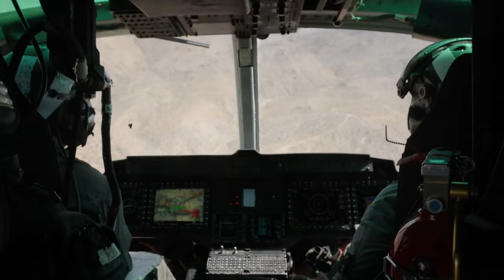Marines Fire Up the Range: NTC Rotation 23-07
U.S. Marines with Marine Light Attack Helicopter Squadron (HMLA) 367, Marine Aircraft Group 39, 3rd Marine Aircraft Wing, conduct live fire training during, National Training Center Rotation 23-07, at Fort Irwin, California, May 9th, 2023.

B-Roll: HMLA-367 UH-1Y Venom live fire training
NATIONAL TRAINING CENTER, CA, UNITED STATES
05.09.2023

During the exercise, HMLA-367 supported the 75th Ranger Regiment and 160th Special Operations Aviation Regiment as the sole rotary-wing fire support element, enhancing joint planning and execution of long-range assault force escort, deep and close air support, and direct-action raids. (U.S. Marine Corps video by Lance Cpl. Alexander O. Devereux)

Film Credits: Video by Lance Cpl. Alexander Devereux
3rd Marine Aircraft Wing